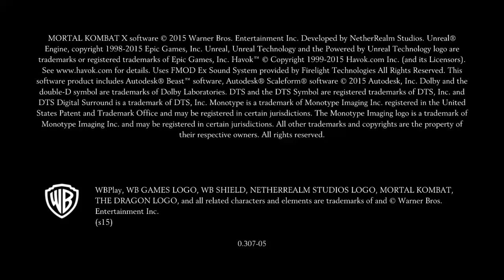Mortal Kombat X_20230119220222